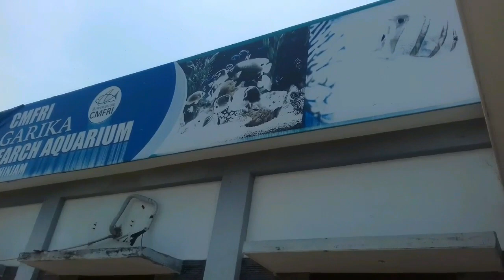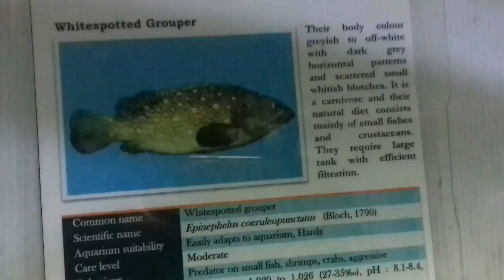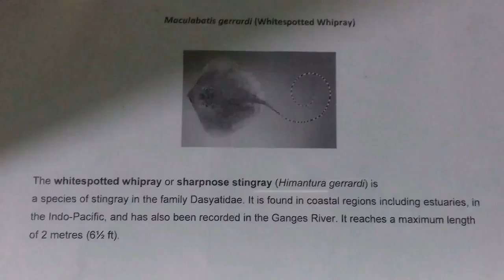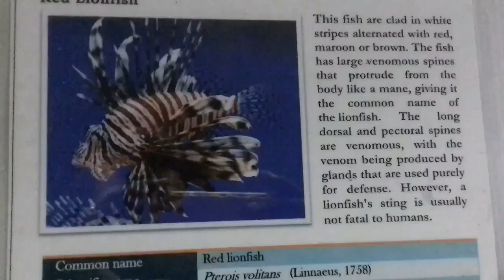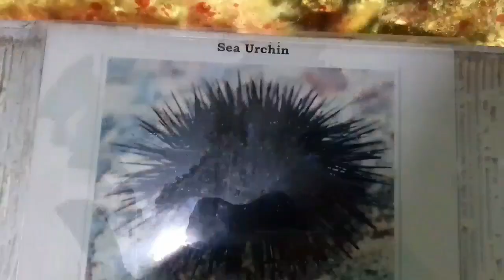Marine Aquarium Trivandrum vlog part-1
Located about 2km from Kovalam near Theatre Junction, Vizhinjam Marine Aquarium is situated in one of the busiest fishing harbours.

Officially known as Sagarika marine research aquarium, the place houses a large variety of rare aquatic species like squirrelfish, clownfish, moon wrasse and a school of invertebrates and ornamental fishes. A treasure trove of colourful corals, giant turtles, lionfish, piranhas, triggerfish, sharks surgeonfish and a lot more. It is very informative and exciting for sea explorers who can get a closer look at the mysteries of marine life.

The aquarium is situated roughly 1.5 km from Kovalam town and was established in 1997. It is now managed and administered by the Central Marine Fisheries Institute.

 Timings:

9:00 AM - 5:30 PM

 Entry Fee:

Adult: INR 20; Children: INR 10